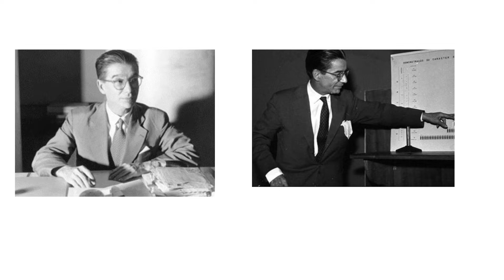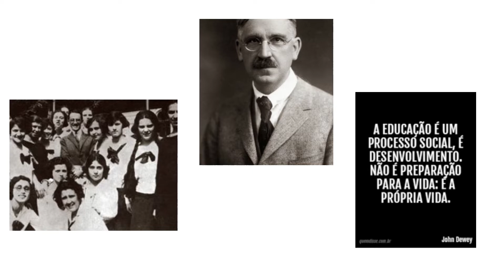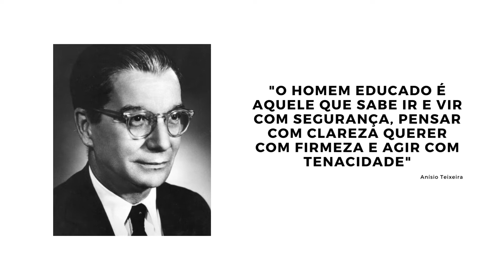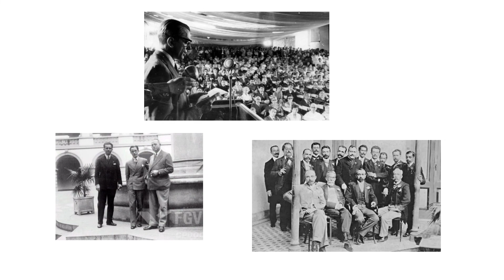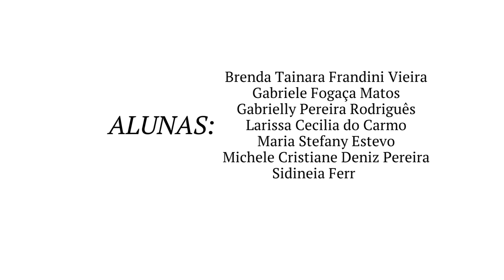Anísio Spínola Teixeira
Vídeo desenvolvido pelas estudantes Brenda Tainara Frandini Vieira, Gabriele Fogaça Matos, Gabrielly Pereira Rodriguês, Larissa Cecilia do Carmo,  Maria Stefany Estevo, Michele Cristiane Deniz Pereira e Sidineia Ferreira, na disciplina de Fundamentos Filosóficos, Históricos e Políticos da Educação Brasileira para exposição na 30ª Semana Educacional do Curso de Pedagogia da Universidade Estadual do Norte do Paraná (UENP), campus Jacarezinho.